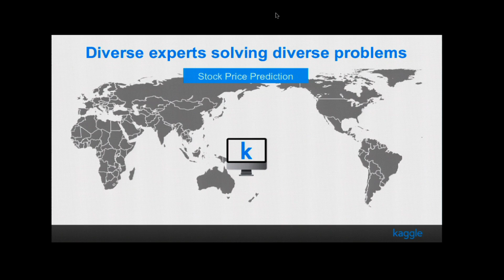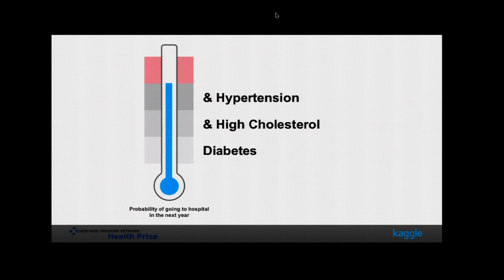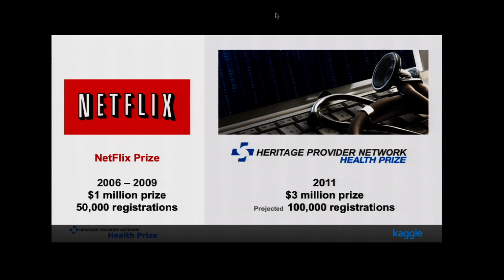Strata 2011: Anthony Goldbloom, "The $3 Million Heritage Health Prize"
"The $3 Million Heritage Health Prize"

Anthony Goldbloom

Founder, Kaggle

Anthony is the Founder and CEO of Kaggle. He assists companies with framing modeling tasks as data prediction competitions, ensuring that competitions reflect real-life projects. Before founding Kaggle, Anthony worked in the macroeconomic modelling areas of the Reserve Bank of Australia and before that the Australian Treasury. In these roles, Anthony was responsible for building macroeconomic models, generating economic forecasts and simulating the impact of changes in interest rates and fiscal policy on the Australian economy. Anthony holds a first class honours degree in economics and econometrics from the University of Melbourne and has published in The Economist magazine and the Australian Economic Review.